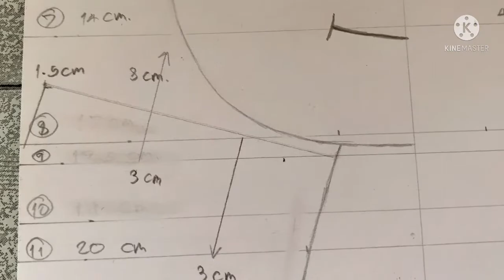Halloween cute bats ค้างคาวน้อยน่ารัก ฮาโล